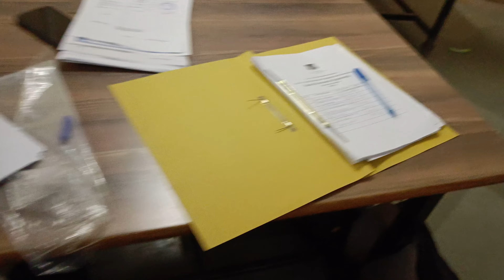Submission Karna Hai College Me Tension Hai Bhai 😥 || Daily Life Vlog No-16 🔥